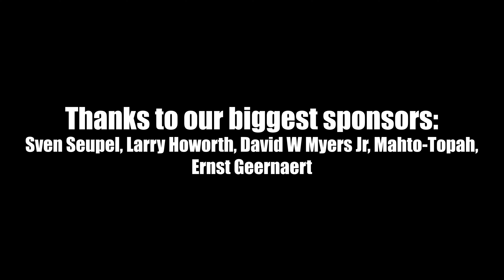Shallow (Lady Gaga); by Shut Up & Kiss Me!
Guitar Players:
 @Robert Ciubotaru

Bass Player:
 @Maria Tufeanu